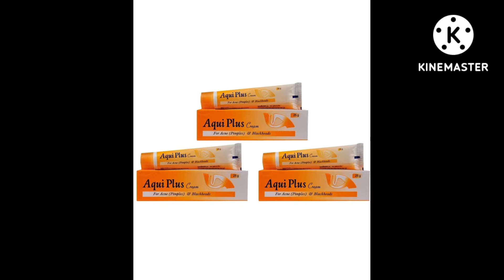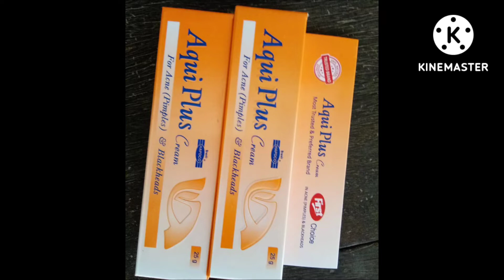Aqui plus cream#cream#Aqui full review in हिन्दी uses side-effects/price /dosage@healthcare5410